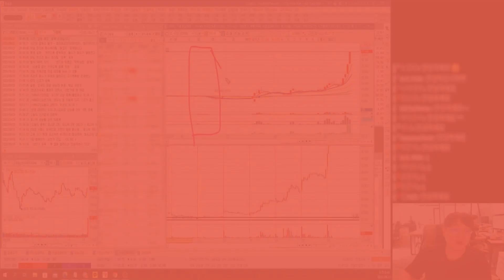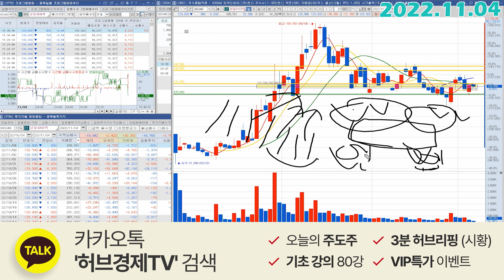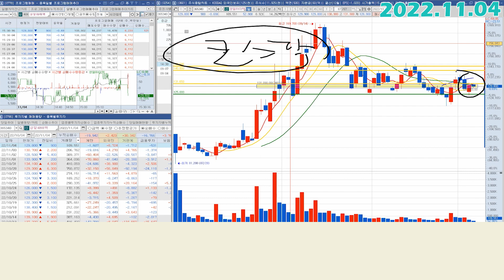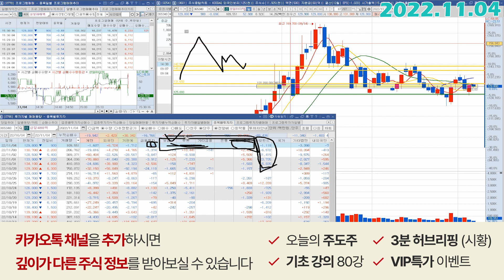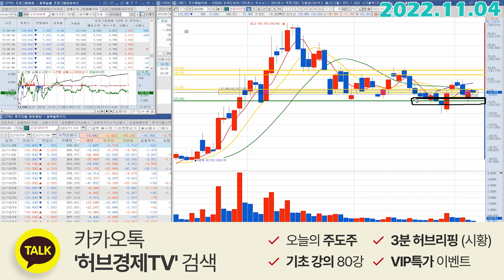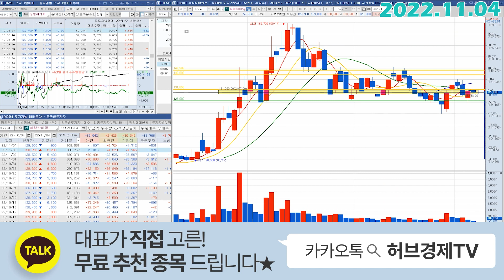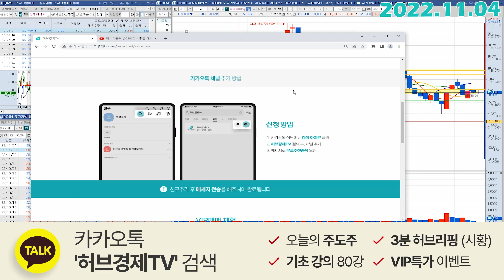성일하이텍 (365340) - 주가를 답답하게 만드는 근본적인 이유.